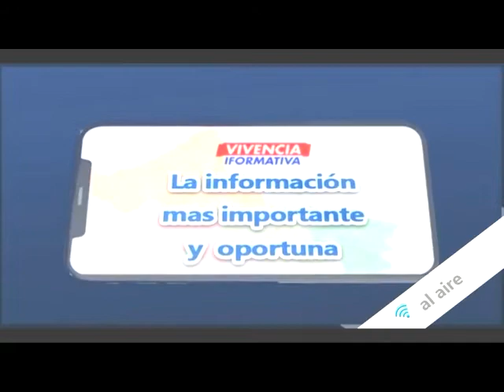Noticiero 08 Octubre 2021